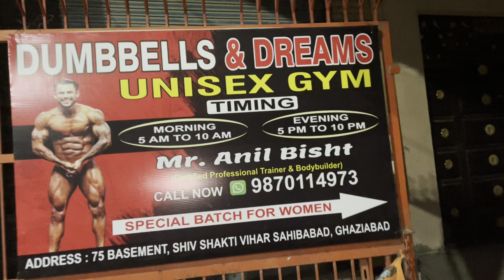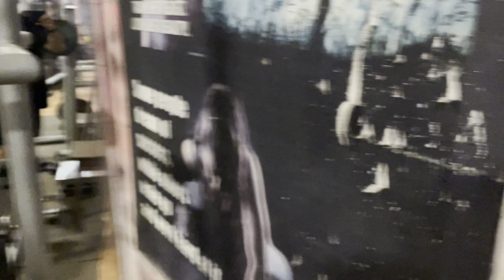My daily Routine Vlog | Fitness Trainer | Vlogs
Hello friends
This is first vlog of my daily routine. This is how I spend my entire day with my gym and family.
I hope you all gonna like this vlog. I have given my best to show you my daily schedule.
Do support us to grow in this YouTube world.